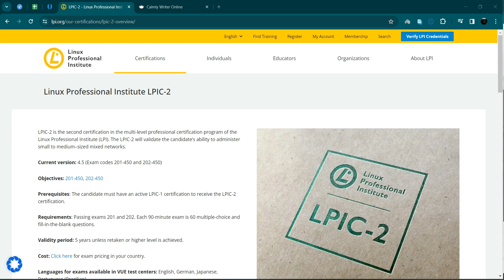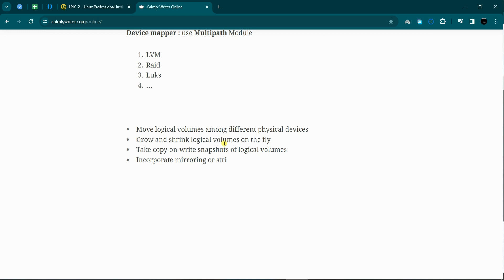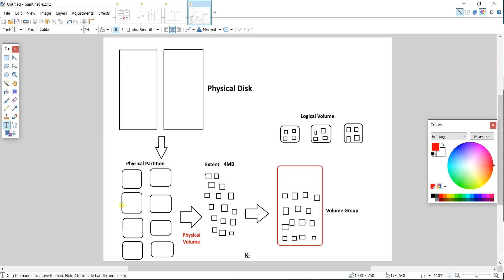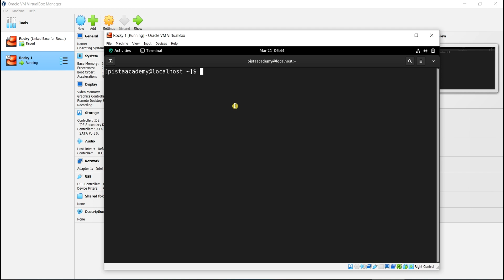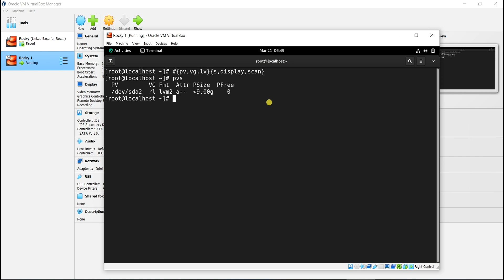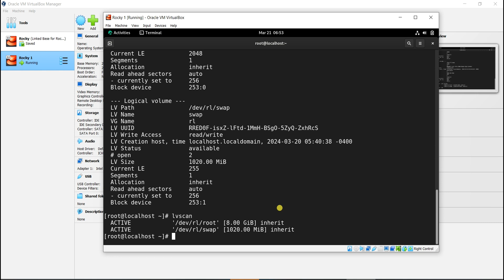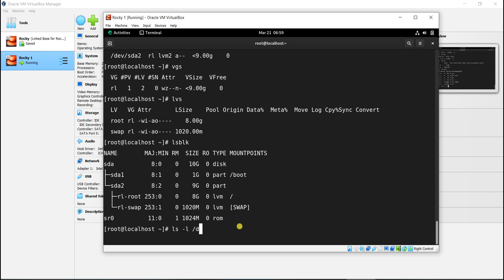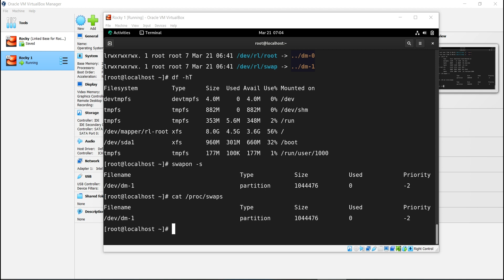دوره لینوکس پیشرفته ( LPIC 2 ) - جلسه دوم - LVM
در این دوره مباحث زیر آموزش داده می شود :

1. LVM
2. RAID
3. Web Server Apache
4. Mail Server
5. Firewall
6. Web Server Nginx
7. NFS & Samba & FTP
8. Kernel Compile and Module Management
9. DHCP
10. ..